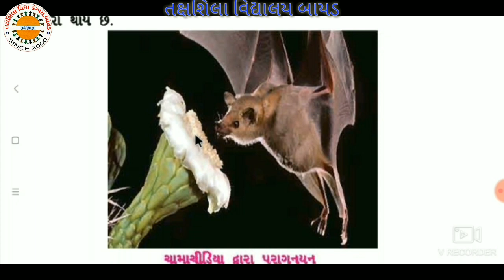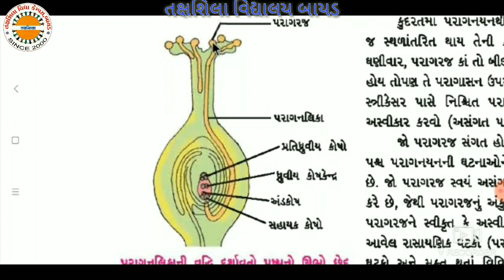12 બાયોલોજી ભાગ 8 અને 9 તક્ષશિલા વિદ્યાલય બાયડ